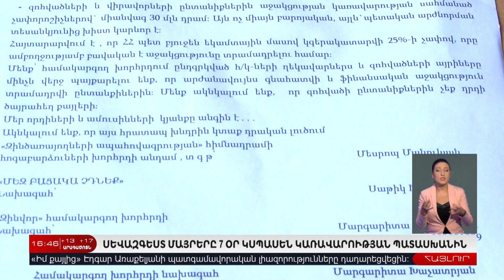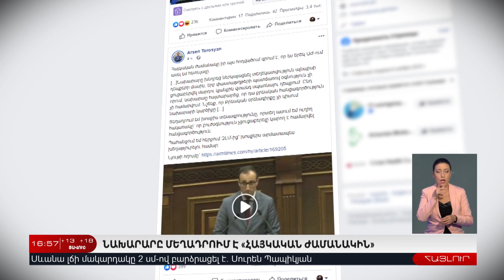12 Սեպտեմբերի | Հայլուր 16:30